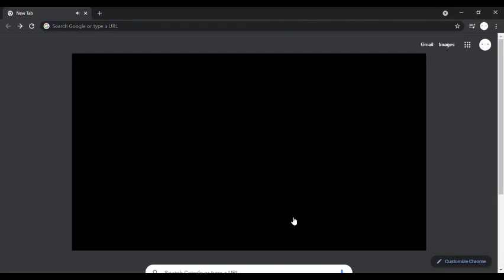How to always finish marathon in first place (SUPER EASY) 🍡🍡🍡 - Google Doodle Champion Island Games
description.
check caption for tips (I'm trying yt features) ^_^